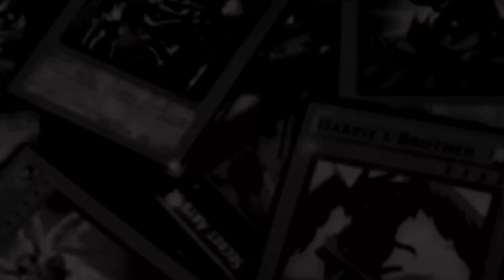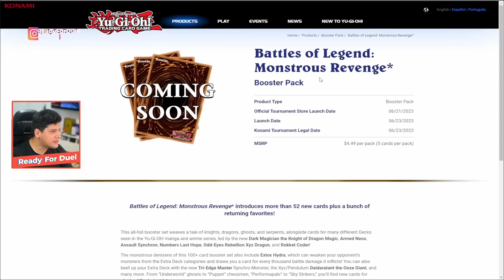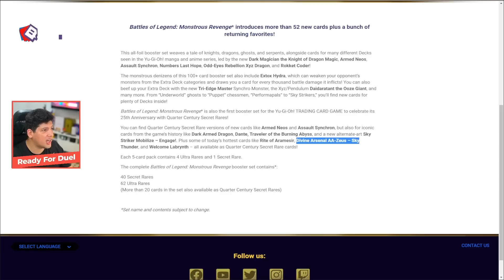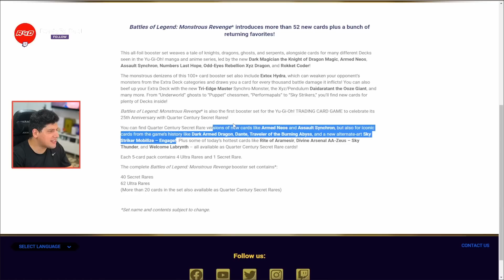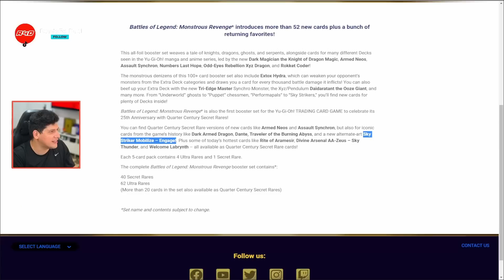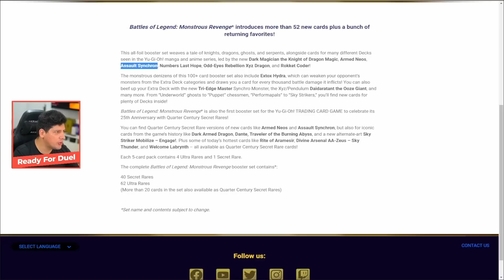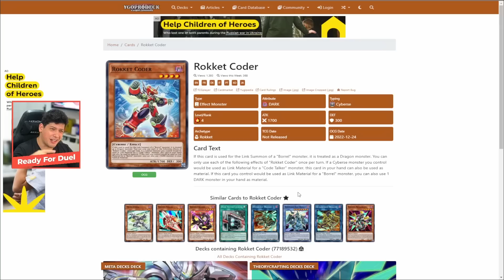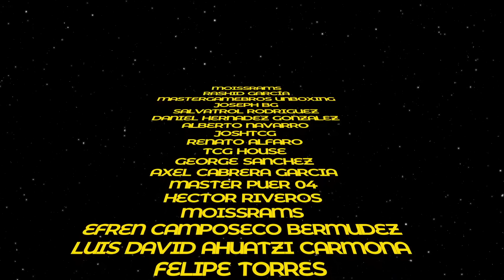¡Muy buenos reprints! Battles of Legend: Monstrous Revenge